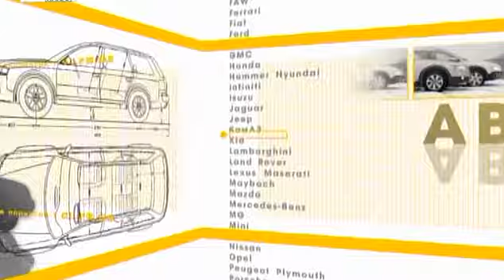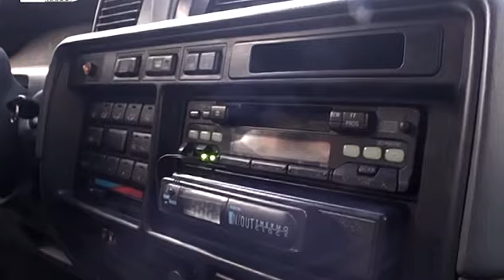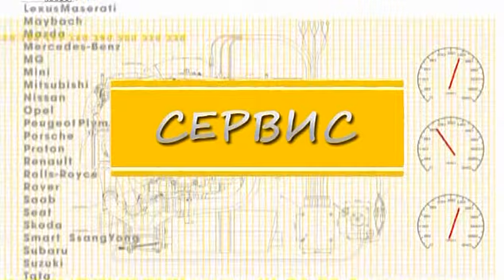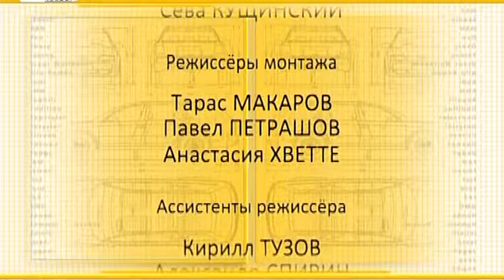Подержанные Авто Toyota Land Cruiser 80